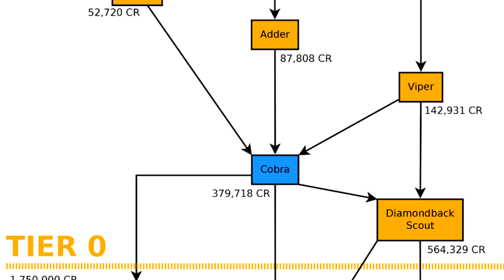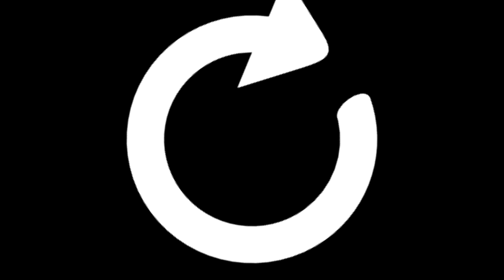Elite Dangerous guide for beginners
Other links:
Ship chart (updated for 2.0) DON'T BUY THE ORCA PLEASE
Elite wiki:

Buy the game from theese links to support me.
(I get a cut from the price you don't pay anything more)